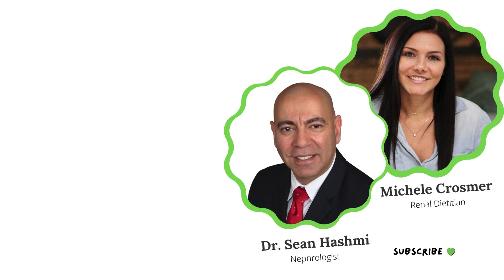How to Lower Protein in Urine: Tips for Kidney Health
Dr. Hashmi and Michele discuss medications, supplements, diet and lifestyle tips to help lower protein in the urine. A must watch episode for people with kidney disease or at risk of kidney disease!